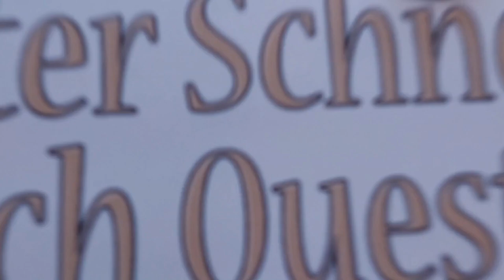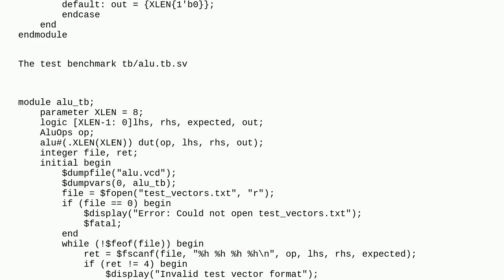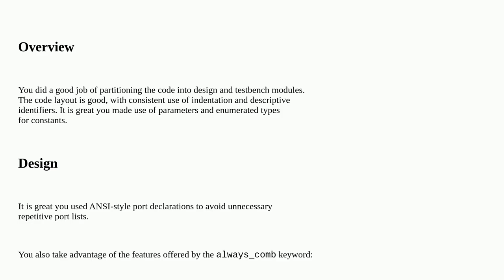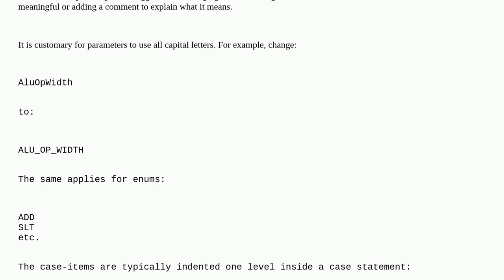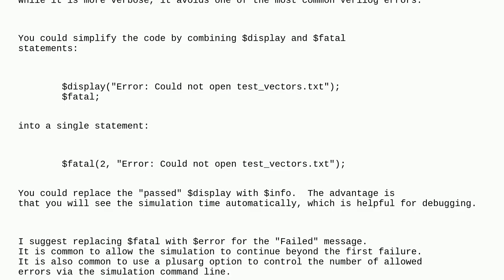Codereview: RISCV ALU Implementation in SystemVerilog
RISCV ALU Implementation in SystemVerilog

A special thanks goes out to the community

  hdl system-verilog verilog